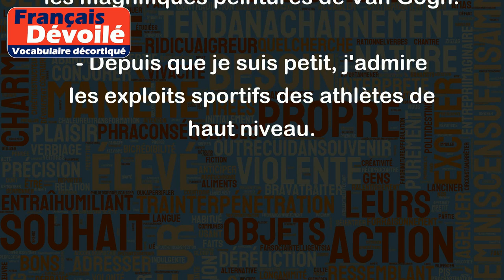Admirer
Admirer, c'est regarder avec émerveillement ou respect quelque chose ou quelqu'un qui a des qualités exceptionnelles ou admirables. Cela peut être une œuvre d'art, un paysage, une personne ou une action héroïque.
Exemples :
- J'admire beaucoup la force et la détermination de mon ami qui a traversé une période difficile de sa vie.
- En visitant le musée, j'ai admiré les magnifiques peintures de Van Gogh.
- Depuis que je suis petit, j'admire les exploits sportifs des athlètes de haut niveau.